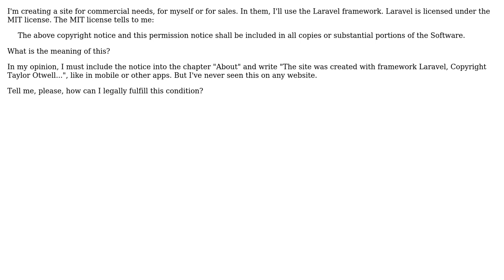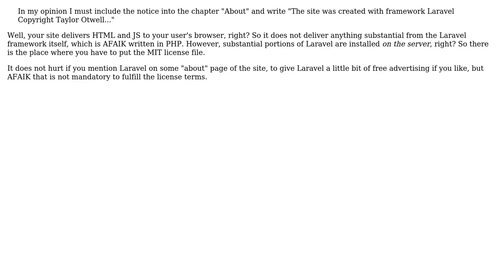Where should I place a license?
With thanks & praise to God, and with thanks to the many people who have made this project possible! | Content (except music & images) licensed under CC BY-SA | Music | Images & others | With thanks to user Junior user Glorfindel user Doc Brown and the Stack Exchange Network Trademarks are property of their respective owners. You are responsible for your own actions.